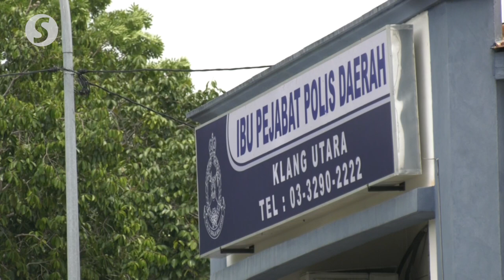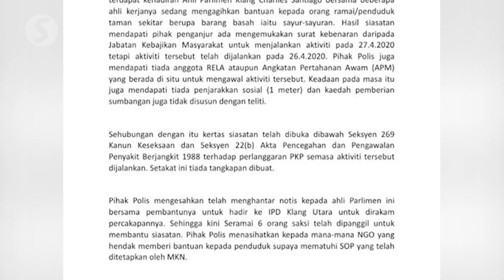MCO: Klang MP Charles Santiago, aide summoned by police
Klang MP Charles Santiago and his personal assistant were summoned to the North Klang police station on Tuesday (April 28) for their statements to be recorded on allegation of breaching the movement control order (MCO).